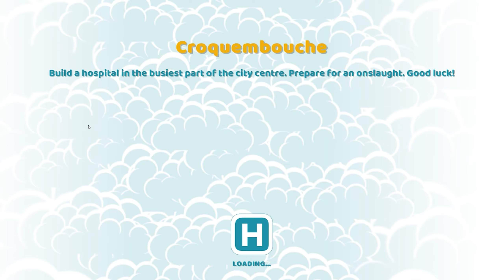Let's Play Two Point Hospital - Part 70